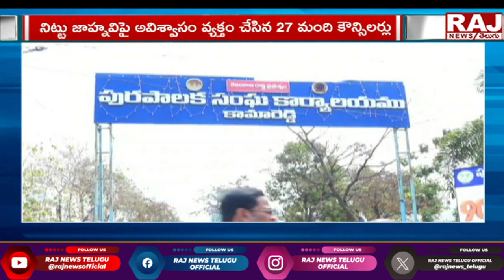కామారెడ్డి లో బీఆర్ఎస్ కు షాక్.. మున్సిపల్ చైర్మన్ పై అవిశ్వాసం | Kamareddy Municipal | Raj News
కామారెడ్డి లో బీఆర్ఎస్ కు షాక్.. మున్సిపల్ చైర్మన్ పై అవిశ్వాసం | No-Confidence Motion Passed in Kamareddy | Raj News Telugu